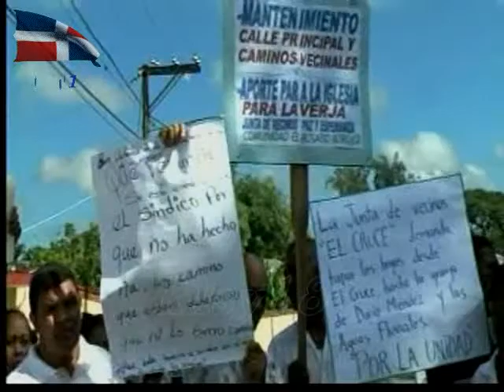NOTICIAS TELEMICRO 8.avi